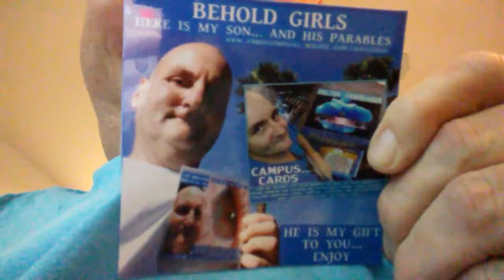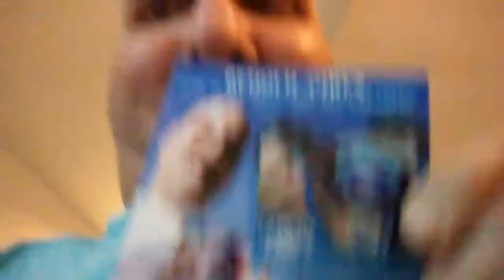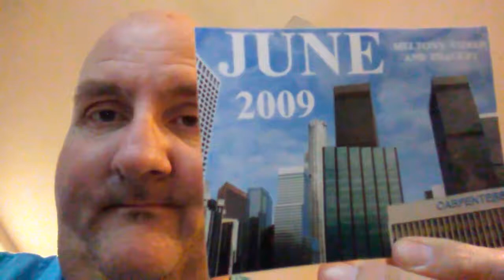SOACAM SUGAR 333 WHAT ARE FOREVER FLOWERS ?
THAT'S THE FOUNTAIN OF YOUTH IN MY EYES THERE... TRY TO CALL ME AND SEE ART STOLEN WITH YOUR CALL... THE SEE ME IN PERSON GIRLS SO I CAN GIVE YOUR FAVORITE FLOWERS THE FOUNTAIN OF YOUTH WITH MY IMAGERY.